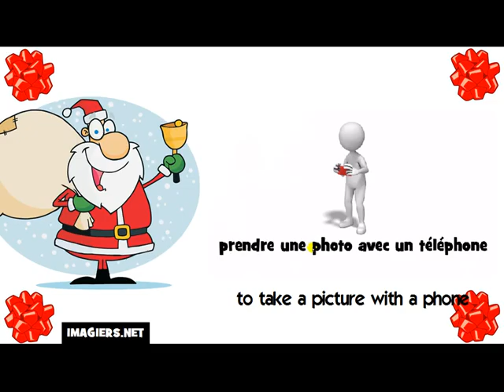How to say to take a picture with a phone in French